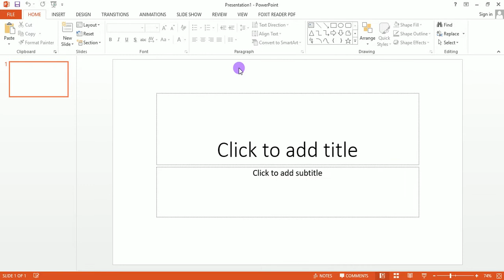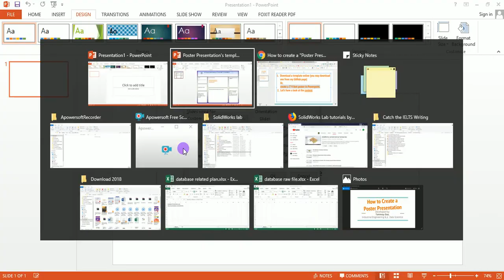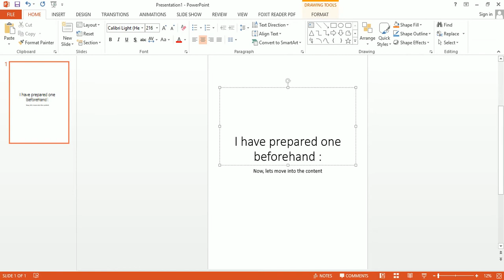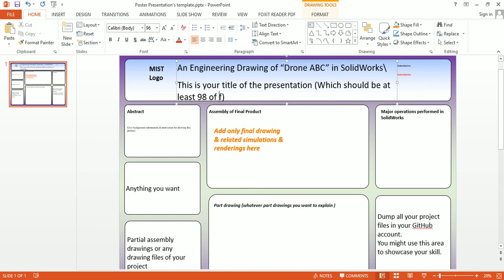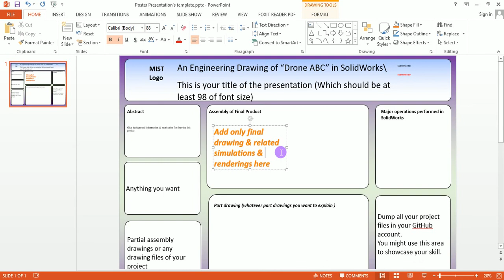Poster Presentation's template